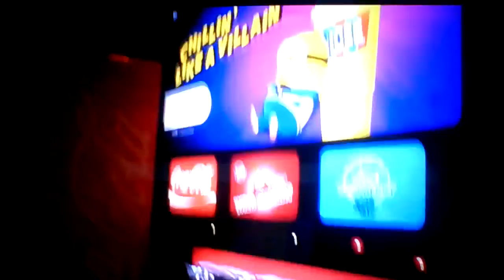Fred & Robert Go To Movies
Fred & Robert Go To Movies To The Lightyear in AMC Theatres Findlay, Ohio
Gift For @strongdrew941,